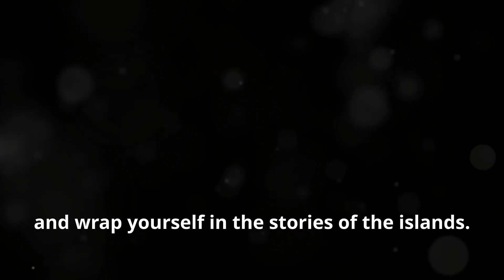Experience Hiva Art's Luxurious Silk Sarongs